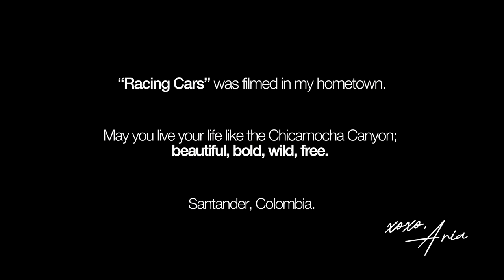Aria Fenix - Racing Cars (Official Music Video)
An ode to loving unapologetically and freely, without following the expected rules of society. "Racing Cars" tells the story of a fast, exciting love, and how these two lovers just know it’s meant to be - so they don’t want to wait or listen; they are riding free and writing their own story.

"Society will always criticize the way you live, but it is your calling to find your truth and do what feels right; the rest is just noise," says Aria, reflecting on all the “notes” she has received on how to live her life. From her career choice to her relationship, the former medical doctor turned artist, Aria Fenix, is on a mission with her music: to inspire people to live by their own rules.

Follow Aria!

Follow Aria!

Lyrics:
It was obvious like gravity
Like the moon pulls the tide of the sea
Inevitable like the seasons

It was fast like the speed of light
And rare as a comet sight
A power force nothing could stop

Let ‘em wonder, let ‘em talk
Let ‘em say that we’re not going far
They don’t know a thing about you and I
Oh no, we’re breaking rules now

Two young lovers, racing cars
You just met and wanna settle down
Two wild lovers, racing cars
Just one date and wanna travel ‘round
Feels so good to love the way we want
Baby we
Write our own movie now

What if we catch a plane?
What if we say yes
To Elvis in Las Vegas?

What if we find a place?
And dare to build from there
The greatest love story ever

Déjalos que hablen, sí
Y que digan que no es así
Nadie sabe lo que siento por ti, oh no
We’re breaking rules now

All the lights are green for us baby
We are free
Ridin’ free, no

We are free
Ridin’ free, no

We are free
Ridin’ free, no

We are free
Ridin’ free, no